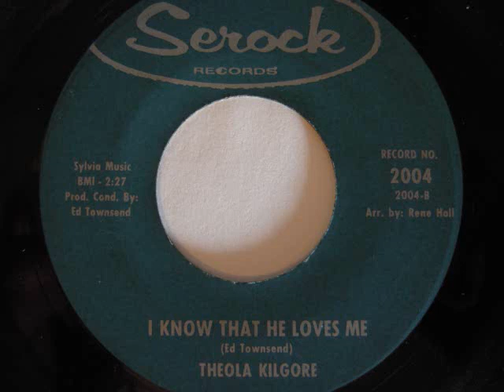Theola Kilgore- I Know That He Loves Me